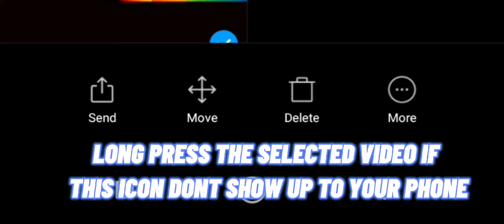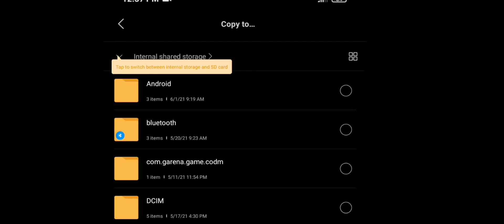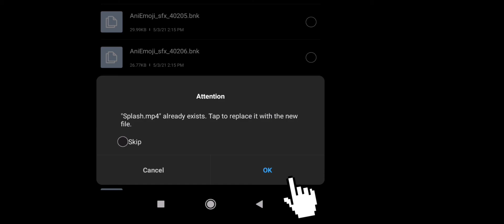MOBILE LEGENDS INTRO CHANGE TUTORIAL